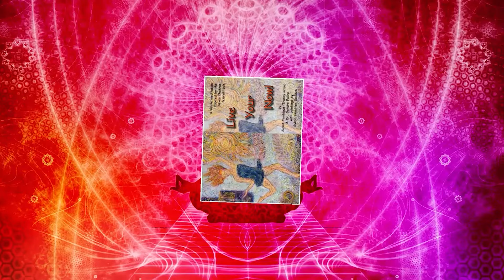"Live Your Now!" by Susan Cambigue-Tracey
This is an artfully illustrated booklet for yoga and non-yoga students to help them grasp the concept of chakras - the energy centers in the body. It features a series of mudras that correspond to each chakra - ideal for a short, powerful daily meditation. The relationship between yoga teacher, Susan Cambigue-Tracey, and Dr. Sandra Fallon, a cardiologist and scientist, makes this book unique and powerful. They have each written sections of the book that compliment and support knowledge from the point of view of yoga and from that of science. This book is clear, inspiring and easy to follow. The artwork, created by artist Sylvia Hamilton Goulden, expresses nuances of human energy through the use of line, shape and color. Susan states, "Artistic expression helps us see and feel things more powerfully." The emphasis throughout this little gem is to transform thoughts from negative tendencies into positive energy. There is scientific evidence to show that the brain can be rewired with heightened awareness, affirmations, breathing techniques and the intention to evolve, heal and expand. Each chakra is presented in a simple, understandable way. We learn about the corresponding organs and emotional impact of each energy field, as well as affirmations that strengthen and balance each one. There is power is seeing the chakras separately and then as an integrated whole. This book culminates with a simple meditation inspired by the seven chakras and ending in gratitude.Yoga practitioner, Nancy Culp, states "It's like a wake-up call to action, summoning each Chakra's power to manifest in ME."